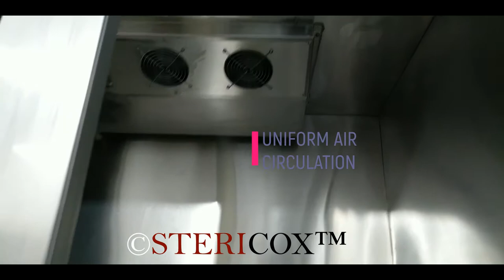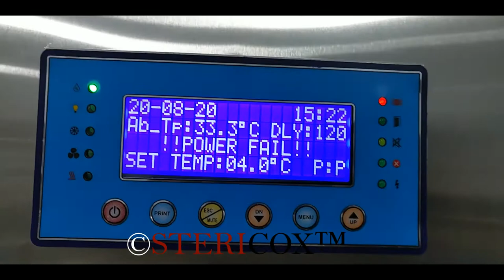2200 Liters Pharmaceutical Storage Refrigerator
This 2200 liters pharmaceutical refrigerator was made and supplied to a reputed pharma company in India for their products storage at 2°C to 8°C. This large refrigerator is made of stainless steel 304 from inside and outside and fitted with microprocessor based temperature controller. It also has battery backup facility that supports temperature display during power failure. Overall unit is mounted on caster wheels that help to move this pharmaceutical refrigerator anywhere easily.